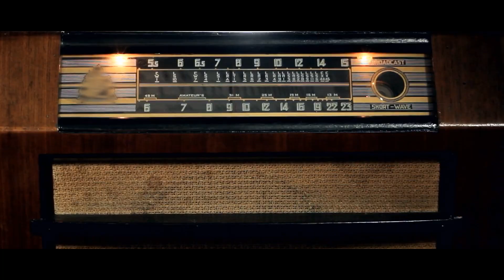Bhangra Essential (Teaser) 'vibe check' - Himmat Sandhu | Desi Frenzy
Himmat Sandhu Presents

Singer : Himmat Sandhu
Team : Pinder Sidhu, GurdasMedia works, Arsh Bhambra